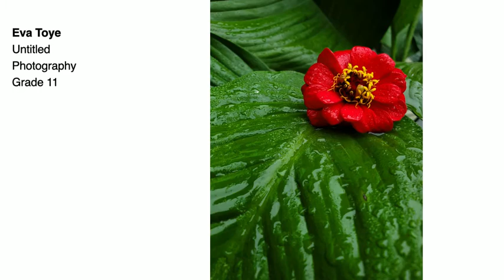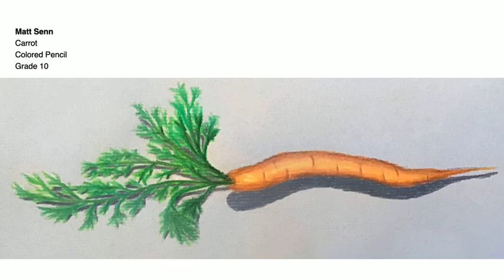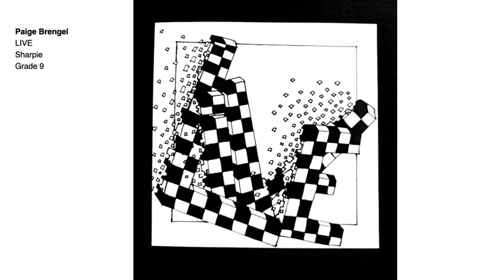Delaware Valley Regional High School